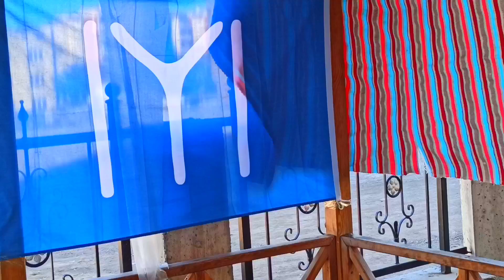Kuruluş Osman (Çocuklar) 9. Bölüm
Kuruluş Osman (çocuklar)
  YENİ SEZON 9. BÖLÜM

Edebali'den öğütler.
'Bir baş ol ki oğul
Dim dik durasın
Çiğnenip ezilmeyesin
Bir göz ol ki oğul
İyiliği göresin
Peşimden yürüyesin.
Bir dil ol ki oğul
Zehire bal süresin
Bir el ol ki oğul
Yoksulu giydiresin
Bir yürek ol ki oğul
Her zaman hak diyesin
Ayak olursan oğul
Karınca ezmeyesin
Vakit kıymetli oğul
Sakın boş gezmeyesin

kuruluş osman Yeni sezon fragmanı,
samsa çavuş diziden neden ayrıldı?

kardeşim Takip Edermisiniz